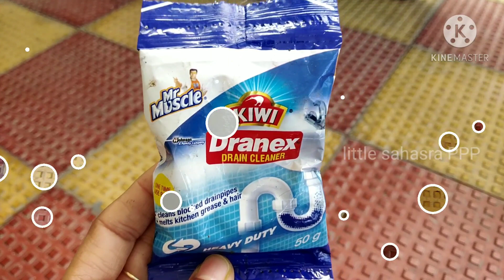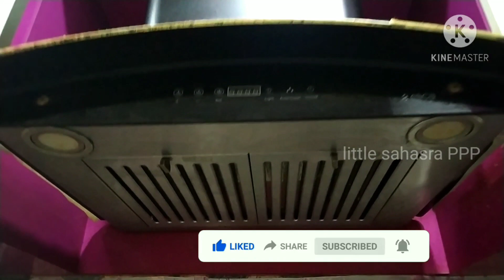How to Clean Kitchen Chimney Filters at Home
to little sahasra PPP channel...